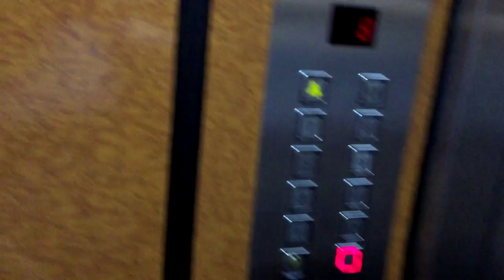Carta a Octubre 2017 - 15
Querido Octubre...
vaya viernes más largo